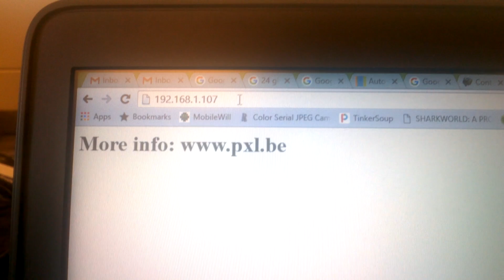Browser controllable ledstrip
IoT demo Control a RGB ledstrip from your browser